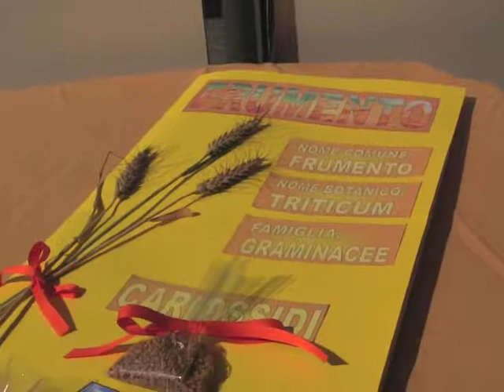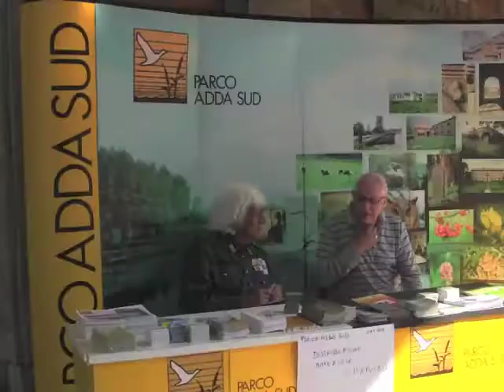ALLA SCOPERTA DEL PARCO ADDA SUD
Sotto i portici del Broletto a Lodi i lavori degli alunni delle scuole